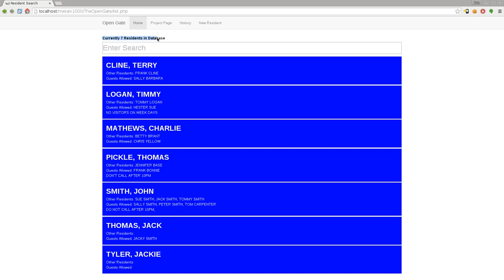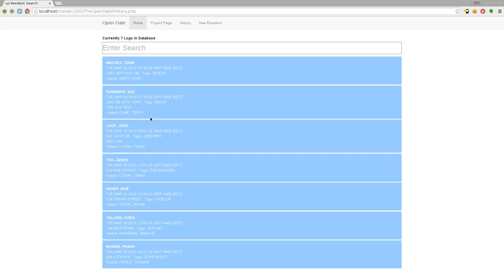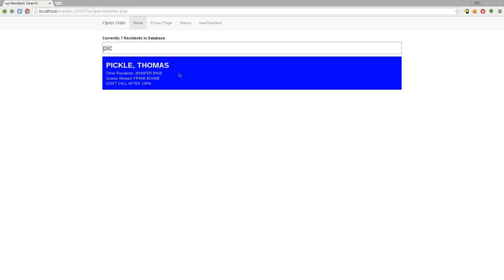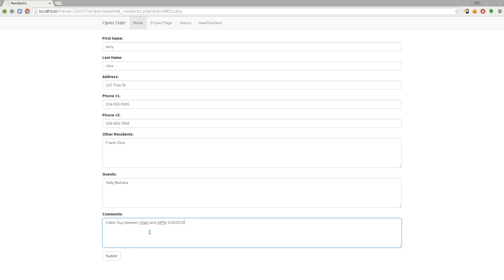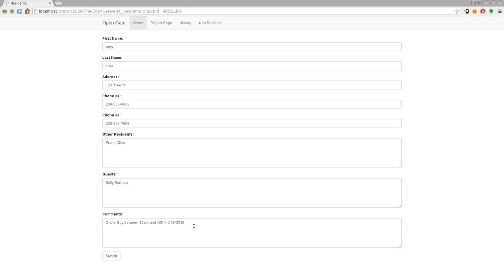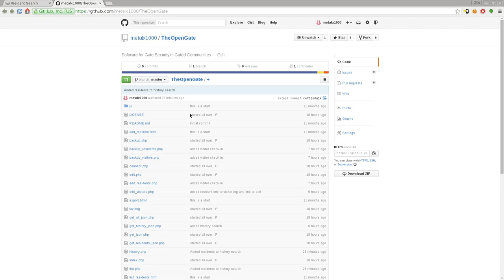Free Gate House Software Open Gate Open Source Linux PHP JavaScript MySQL HTML bootstrap jquery